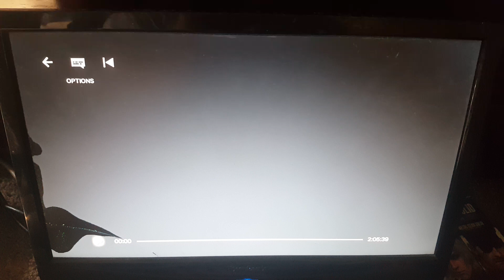Opening Logos Stomp The Yard (DVS)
Doing Descriptive Video Sound Like Roland Bean